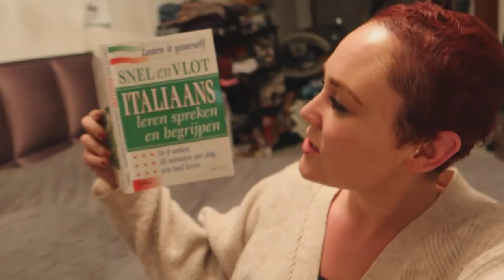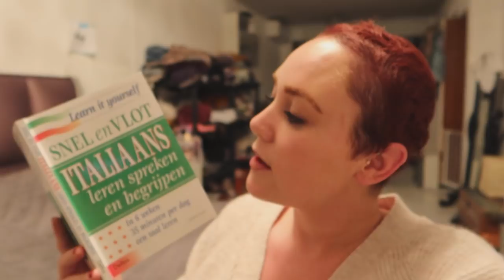😱 DEZE HAARKLEUR WAS NIET DE BEDOELING 😅|| #472 || MIJN BORST HEEFT KANKER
In deze vlog besluit Renee haar haar een ander kleurtje te willen geven na de chemo, maar dat pakt niet helemaal uit zoals verwacht.
We gaan gezellig naar Monkey Town.
En het was de verjaardag van Sergio.

Veel kijkplezier.